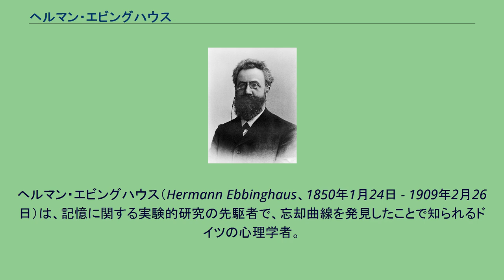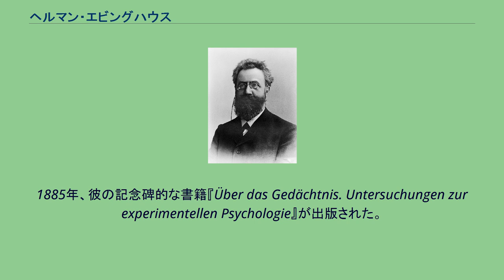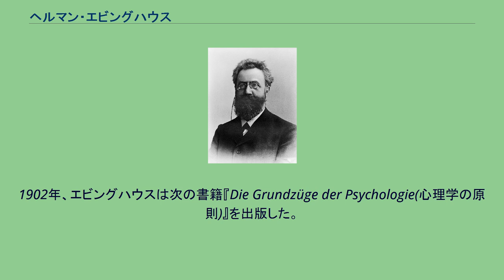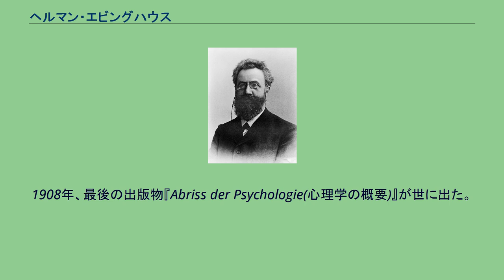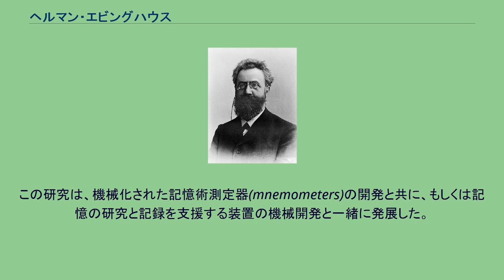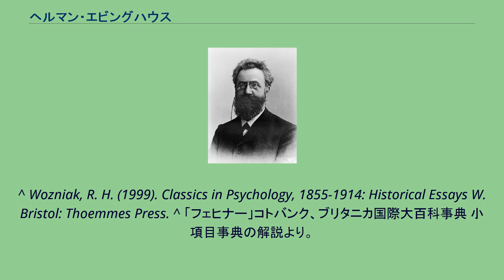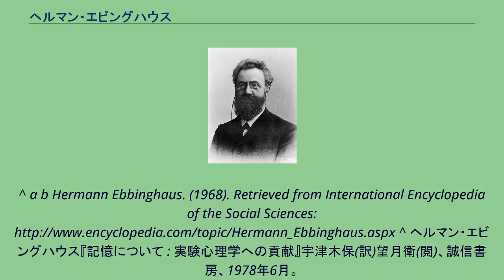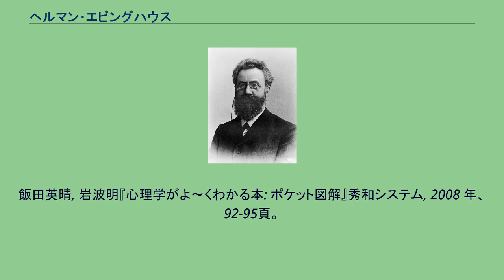ヘルマン・エビングハウス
ヘルマン・エビングハウス（Hermann Ebbinghaus、1850年1月24日 - 1909年2月26日）は、記憶に関する実験的研究の先駆者で、忘却曲線を発見したことで知られるドイツの心理学者。
また、初めて学習曲線に言及した人物で、反復学習の分散効果を発見した。
新カント派の哲学者ユリウス・エビングハウスの父親。
エビングハウスは1850 年、プロイセン王国のライン州バルメンで、裕福な商人の子として生まれた。
幼少期は、ルター派を信仰して町のギムナジウムの生徒だった、くらいしか分かっていない。
17歳の時(1867年)にボン大学に入学、ここで歴史や文学を学ぶつもりだったが、彼は哲学に興味を持った。
1870年の普仏戦争で研究が一時中断するも、1873年に哲学の論文を書き上げて、23歳で博士号を取得した。
続く3年間はハレ (ザーレ)とベルリンで生活していた。
哲学博士の取得後、エビングハウスは英仏で学生の家庭教師をして生計を立てていた。
ロンドンの古書店でグスタフ・フェヒナーの著書『精神物理学要綱(Elemente der Psychophysik)』と出会い、これに感化されて彼は有名な記憶実験を行うこととなる。
ベルリン大学で研究を始めた彼は、ドイツで3番目の心理実験研究所(ヴィルヘルム・ヴントとゲオルク・エリアス・ミュラーに続く)を設立し、1879年から自身の記憶研究を始めた。
1885年、彼の記念碑的な書籍『Über das Gedächtnis. Untersuchungen zur experimentellen Psychologie』が出版された。
これは後に英語版を経て、日本でも『記憶について : 実験心理学への貢献』が出版されている。
この出版物の功績は非常に大きく、彼はベルリン大学の教授に就任した。
1894年、恐らくは論文不足のために哲学部長への昇進が見送られたエビングハウスはブレスラウ大学(現在のポーランド、ヴロツワフ大学)に移籍。
ブレスラウにいる間、彼は子供たちの精神能力が学校の日にどのように低下したのかを研究する委員会に従事した。
どのように精神能力を計測したかの詳細は見つかっていないが、当委員会で成功をなしとげた成果が、後に知能指数検査の基礎となった。
彼はブレスラウにも心理実験研究所を設立した。
1902年、エビングハウスは次の書籍『Die Grundzüge der Psychologie(心理学の原則)』を出版した。
それはすぐに高い評価を受け、死後もずっと好評が続いた。
1904年、彼はハレに引っ越して、人生の晩年となる数年間をここで過ごした。
1908年、最後の出版物『Abriss der Psychologie(心理学の概要)』が世に出た。
これもまた高評価が続いて、8版の増刷がされるまでになった。
この刊行からしばらく後の1909年2月26日、エビングハウスは肺炎により59歳で死去した。
エビングハウスは、当時の常識では無理と思われていたが、実験によってより高次な精神的過程が実際に研究できることを明快に示した。
記憶実験において、最も混乱をきたす潜在的な斑（むら）を抑えるためには、記憶するのは容易でありつつも、事前に学習認知されない言語リストを用いた復唱が必要となる。
そこでエビングハウスは、後に「ナンセンス音節（CVCトリグラムとも）」と呼ばれるアイテムを使った。
ナンセンス音節は、子音-母音-子音という組み合わせで、子音の繰り返しはなく、音節自体に別段の意味もない。
意味を持つCAT（すでに単語）やBOL（ボールと聞こえる）などは除外された。
意味のある音節を削除したのち、エビングハウスは2300個の音節に行き着いた。
ひと通り音節集を作成したところで、彼は箱からランダムに音節をいくつか取り出して、それらをノートに書き留めた。
その後、メトロノームの規則的な音に合わせて、同じ抑揚でそれら音節を読み上げて、手順の最後に彼はそれらの音節を（記憶から）想起しようとした。
1回の調査にのべ15000回の朗読が必要だった。
研究の後、人間はナンセンス音節にさえも有意義な意味をつけることが決定的となった。
ナンセンス音節PED（これは"pedal"の頭文字3文字になる）は、KOJのような音節よりも無意味ではない。
音節同士では連想価が異なると言われている。
これを認識したエビングハウスは、特定の意味を持つ可能性が低く、よ...